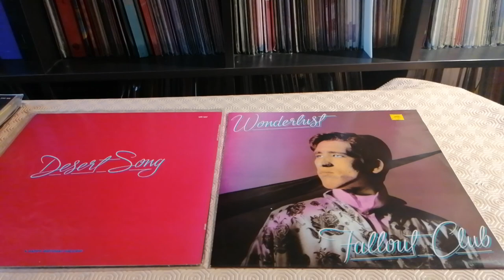Radio Séries Spéciale Fallout Club & Thomas Dolby-Wonderlust 12"UK 1981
New Wave Maxi Single Fallout Club & Thomas Dolby - Wonderlust 12" Version UK 1981 Happy Birthday Records